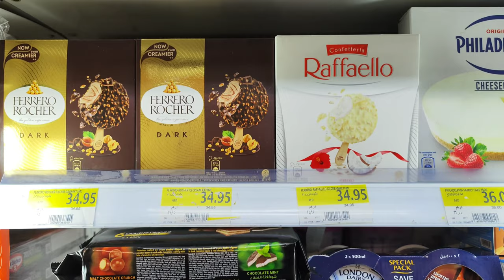Sharjah Al Wahda Street | Jamal Abdul Naser Street 20/4/2023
In this video, I'm driving around Al Wahda Street and Jamal Abdul Naser Street in Sharjah city